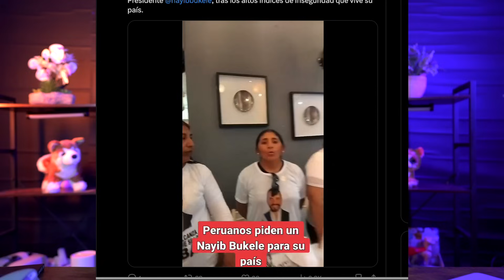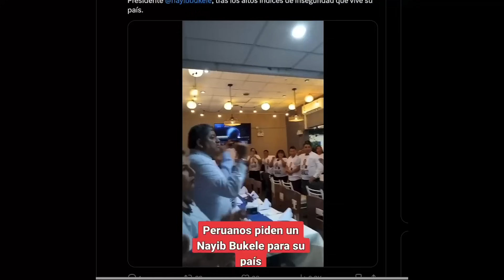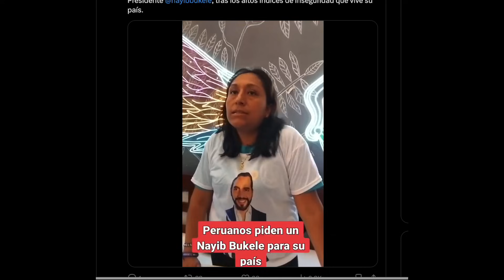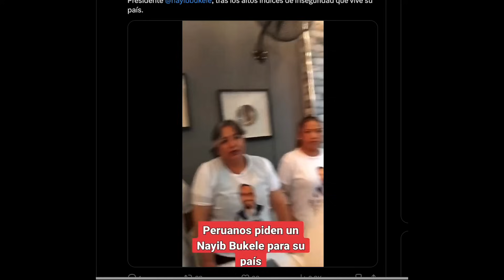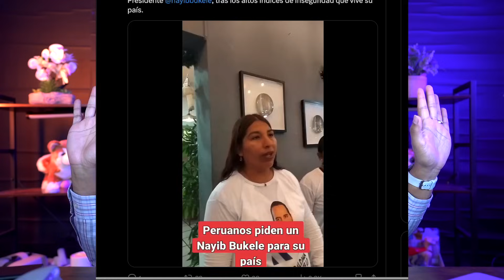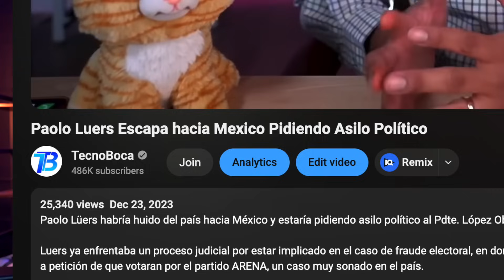Mas de 25 Alcaldes de Peru Piden un Bukele para PERU / Paolo Luers se Burla de los Salvadoreños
Un grupo de más de 25 alcaldes de noticias peru se reunieron mostrando su apoyo al estilo de gobierno de El Salvador. En noticias de hoy, los funcionarios municipales vistieron camisas con la imagen del presidente, generando ultima hora en sus respectivas localidades. Esta manifestación pública ocurre mientras la presidenta dina boluarte enfrenta diversos desafíos en su gestión.

Legal Discalimer from Omar Montalvo known as TECNOBOCA:These videos are online reactions to news regarding El Salvador. These are videos meant to be fun, learn something new, and inform about breaking news. Any brands or any political parties do NOT sponsor these videos. The videos are made to inform and NOT to insult any person mentioned in the video. Any information given in the video is intended to be general guidance for any breaking news delivered on different channels and most likely on tweeter. I am not responsible for any misunderstanding, direct, incidental, consequential, or indirect damages for the news given on this channel. Most of the news comes from outside resources and tweeter. I only provide an opinion from a given News and are NOT meant to offend any person or political party. Regarding Bitcoin, TECNOBOCA is Not responsible for any gain or loss of money; this channel is not financial advice; any information shared is for informational purposes only and real-life experiences from myself.